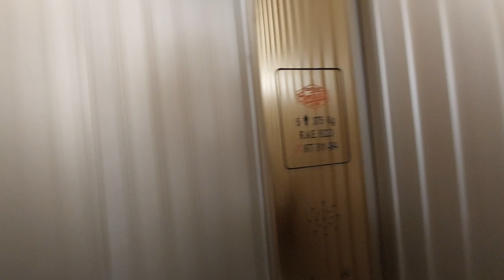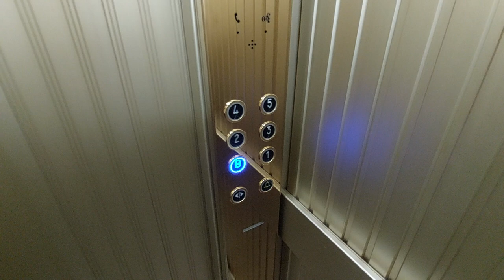Omega lift in a 5 story building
Location: Carrer de Roger de Belfort, 47, 43202 Reus, Tarragona
Capacity: 375 kg 5 pers
Number: 16363
Serial num: RAE 5223
Cabin lift: Gold
Floors: B, 1, 2, 3, 4, 5
Doors: C, D
Name's building: